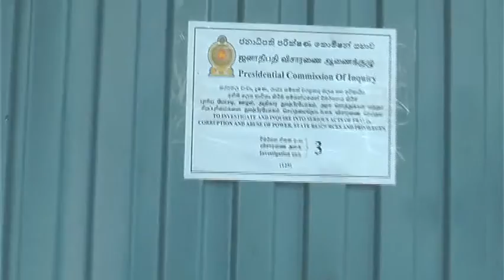Jackson Anthony @ Commission by Romesh Silva